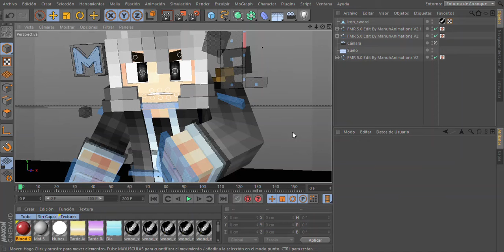Preview #3 Intro MC - For KatsuoFx (Nice :,3?!?!) - KatsuoFx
Preview Intro MC for me. (Vendo las intro de mc?)

Skype:felix_romero21

PD:NO C BURLEN ES LA TERCERA ANIMACION QUE HAGO :U